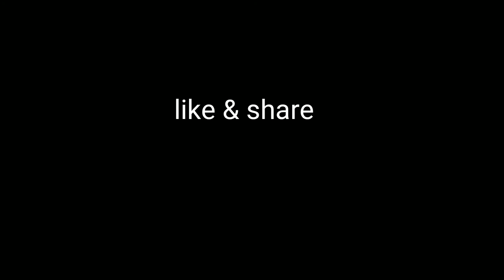City lights the world nature HD video| Beautiful city| Nature view of the earth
Welcome to "Nature in Earth" channel show.

     The overall sights and surroundings we see in this world are all natural.  That nature is so amazing that we each look with our eyes and emotions.  Based on that, I want to broadcast all sorts of natural scenes in a channel with the title 'Nature view of the earth'.

    The phenomena of the physical world collectively, including plants, animals, the landscape, and other features and products of the earth, as opposed to humans or human creations.We can see that all these are the basic source of nature.

     Enjoy all the sights and views of the earth above.
     Your contribution and support a visitors through this event is very important to us.
IMPORTANT:
          All of the shows on this channel are broadcast for the entirety of the entertainment, but it is lovingly informed that it has no intention or power to hurt anyone's mind.